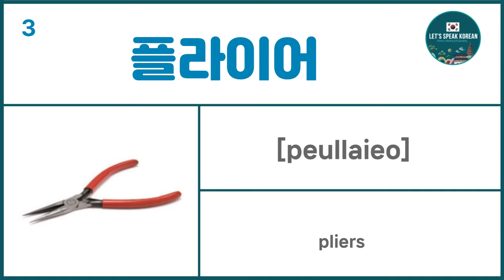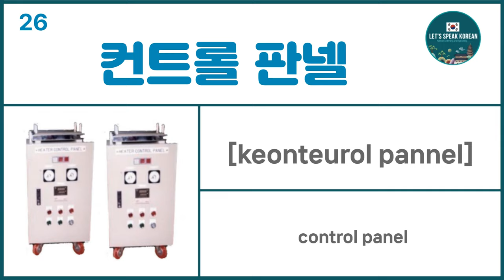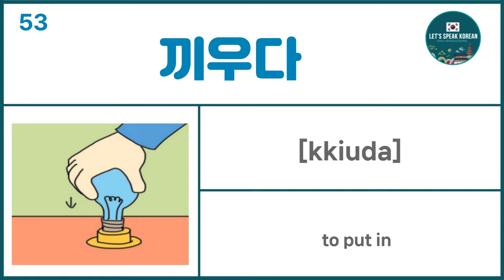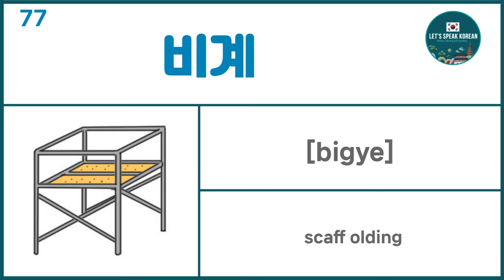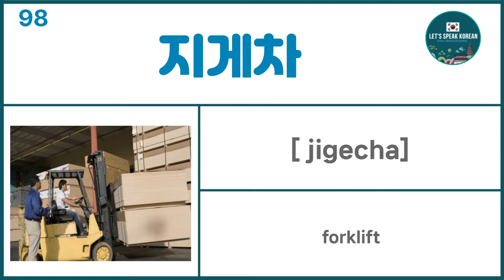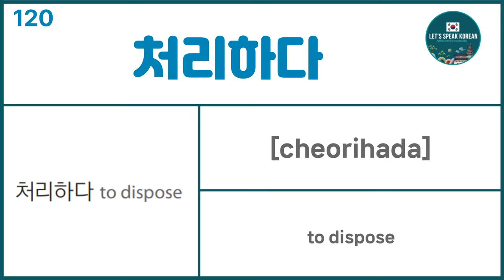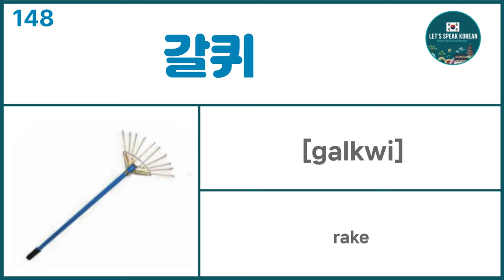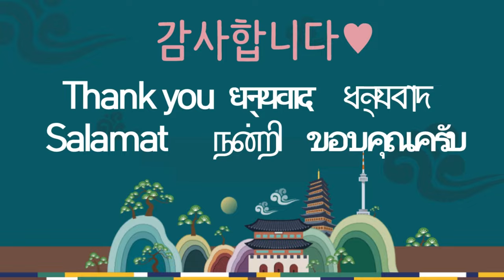EPS-TOPIK 171 KOREAN VOCABULARYㅣBook 2 (41~45)